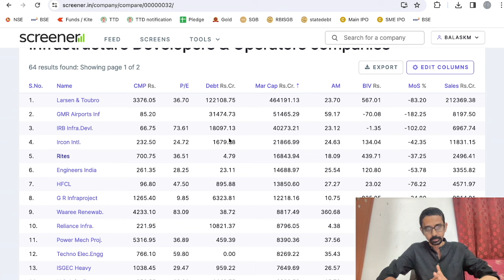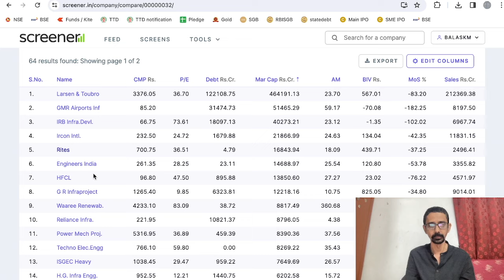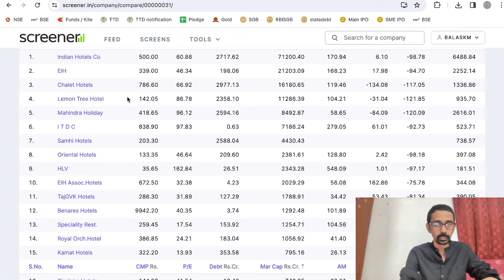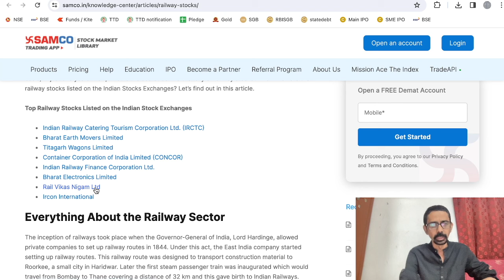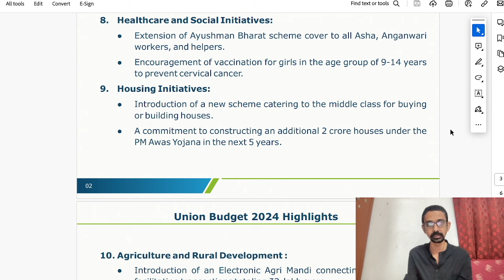Budget 2024 | A quick review on what stocks to benefit